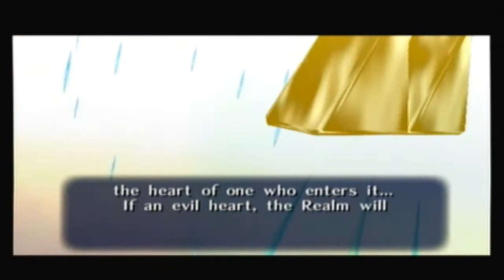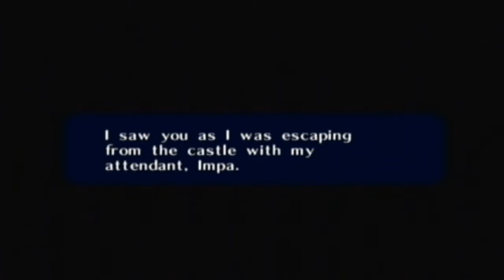Let's Play Zelda Ocarina of Time Part 58: Finale Traditions!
Yeppers, Gilshanks be on the finale! This has pretty much been a tradition whenever we do Zelda games! This LP is really starting to wind down!